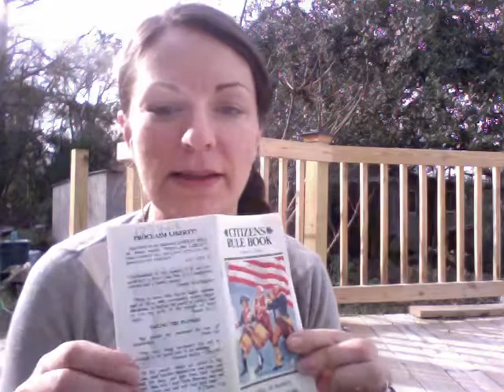TNTM Law of the Land - US Constitution - History of Liberty (Part II)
Where does law come from?  Is it real?
The three vote system of a Republic is enstated to protect 'We The People' from unconstitutional laws.  But who created The Law?

The artwork on my thumbnail is 'The Signing Of The Constitution Of The United States' by Howard Chandler Christy, 1787